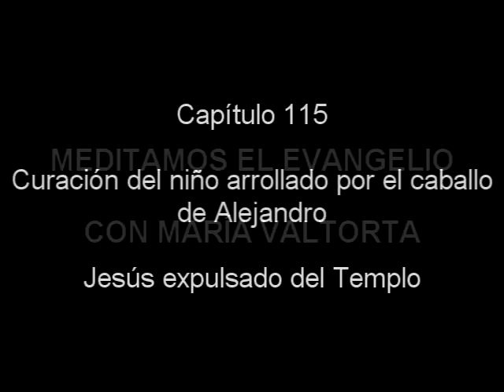Radioteatro Maria Valtorta. Capítulo 115. Curación del niño arrollado por el caballo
Capítulo 115
Curación del niño arrollado por el caballo de Alejandro
Jesús es expulsado del Templo